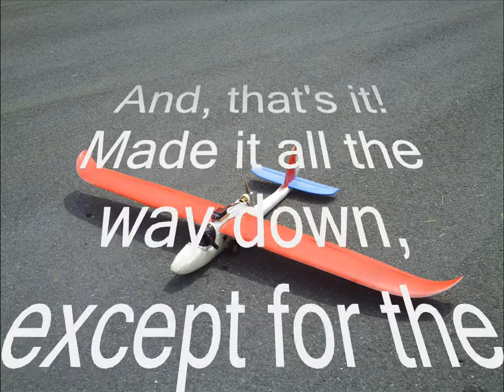Long Glide Home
A long glide to a nice landing with Bob's Big Wing Easy Star!